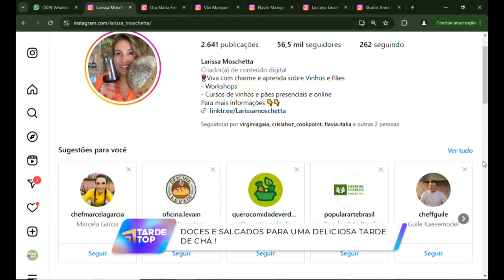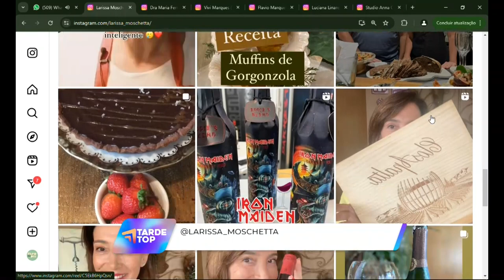TARDE TOP 18 04 24 BL1